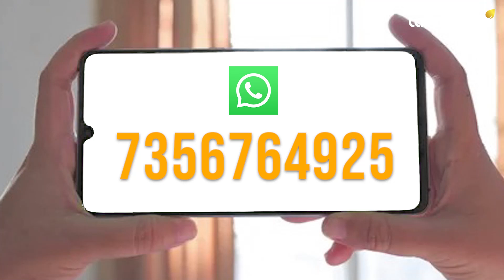ആറ്റുകാൽ പൊങ്കാല ! ഉത്സവ ലഹരിയിൽ തലസ്ഥാനമൊരുങ്ങുന്നു കൂടെ തത്വമയിയും | ATTUKAL PONKALA